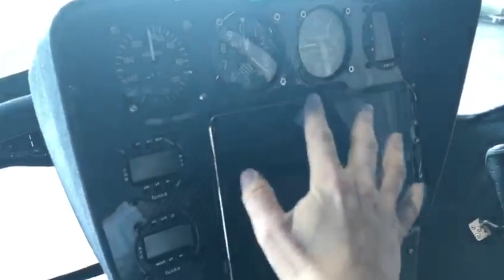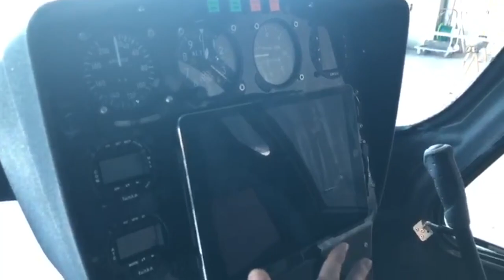AG-915 Interior Improvements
Cockpit features that set the AG-915 gyrocopter apart